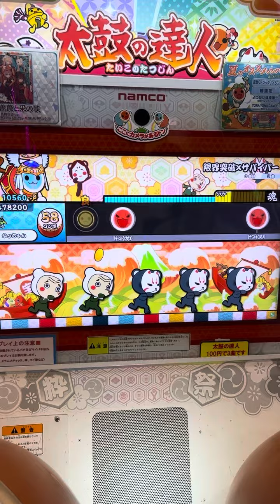太鼓の達人やってみた！